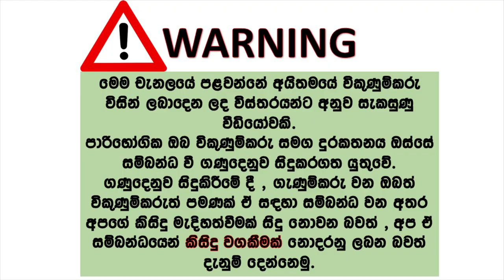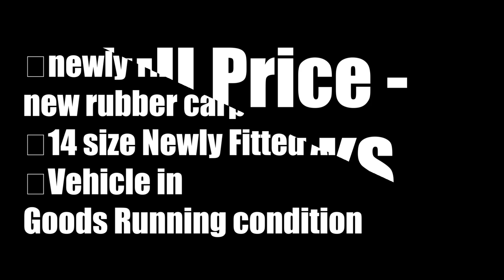Nissan march car for sale | ikmn lk wahana | vehicle for sale in srilanka